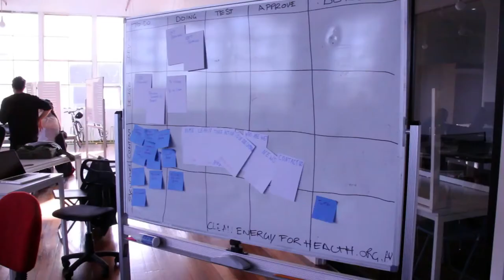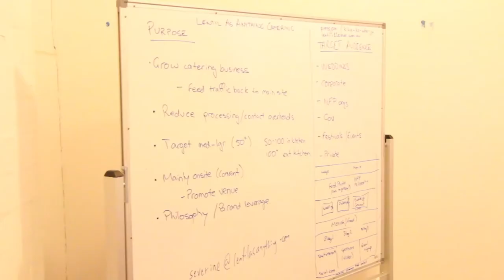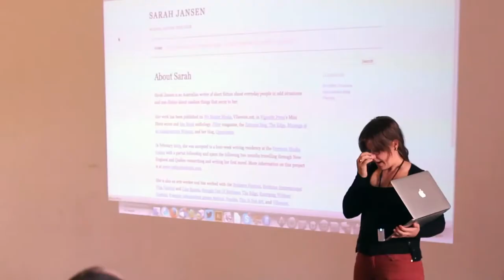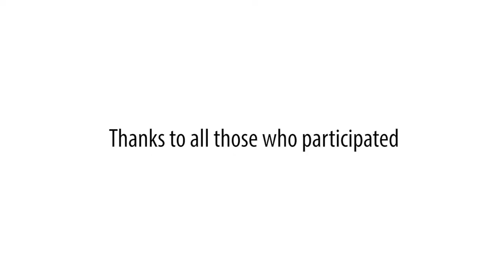PressJam Melbourne 2013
This is the short documentary we made about the 'WordPress for Good' event we called 'PressJam'.

The premise of PressJam was to combine worthy 'not for profit' organisations who couldn't afford a new website (but who needed one), with enthusiastic members of our WordPress meetup group who wanted the challenge of building a WordPress website 'in a day'.

Out of 15 project submissions, we chose 4 and matched them up with 35+ people, organised into 4 teams, who brought to their group broad bases of skills and an enthusiastic desire to collaborate on building each of these sites.

It was a great weekend, not only fun, but a really worthwhile day of skill sharing and collaboration. We'd love to see other groups following the model and doing the same!!